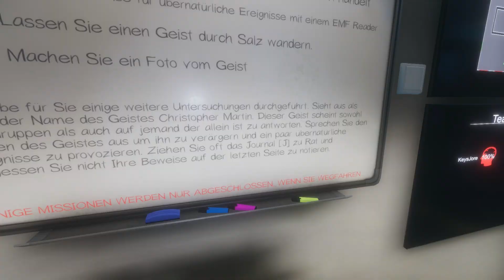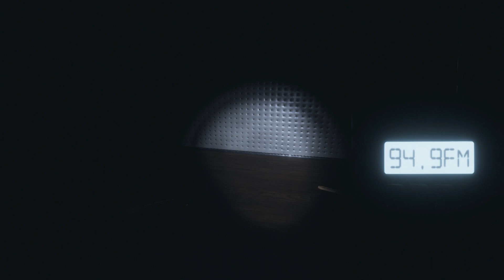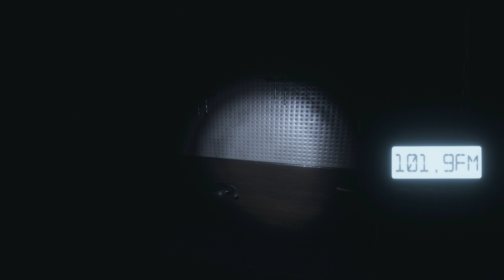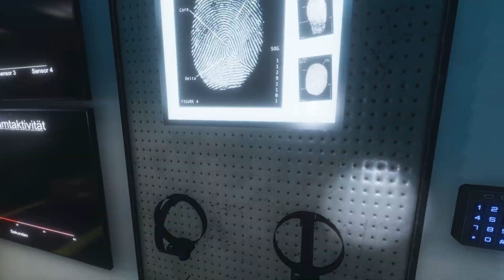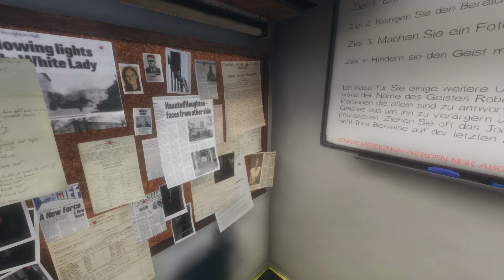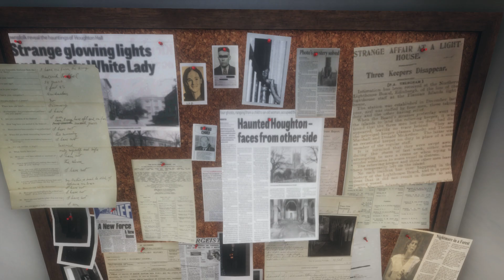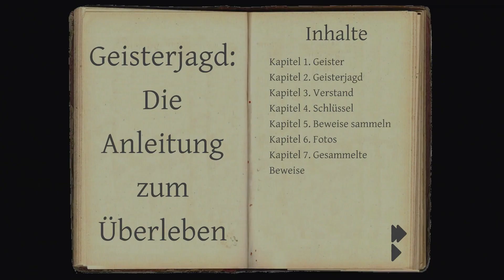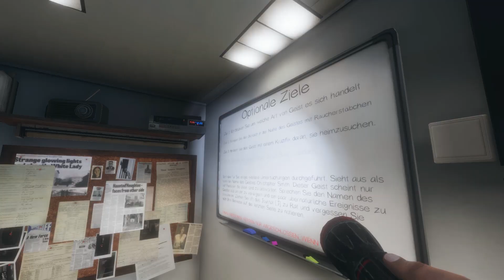KREIS wird ERMORDET und BEKLAUT dann den GEIST